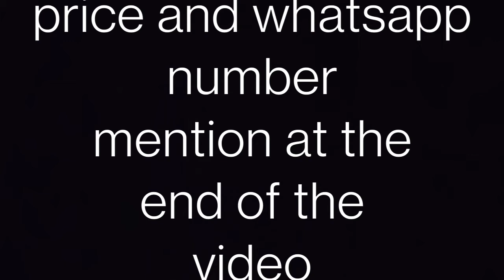new wedding special full embroidered Punjabi suit in all size/stylish Punjabi suit for girls ❤️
indianweddingfashion97
 @The Review Girl

eid look book for different outfit ideas for Eid Eid Eid dress design how to style Eid dresses simple and stylish Eid dress new style Eid dress chikankari suit chikankari kurta plazo simple suit with banarasi dupatta anarkali suit anarkali kurta how to purchase Eid dress Eid dress kaise kharide kaise pahne Eid mein kaun si jewellery pahne